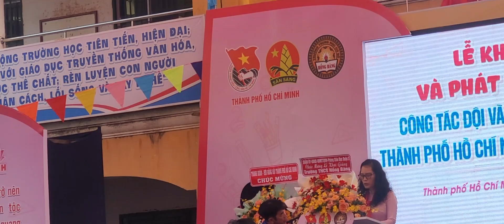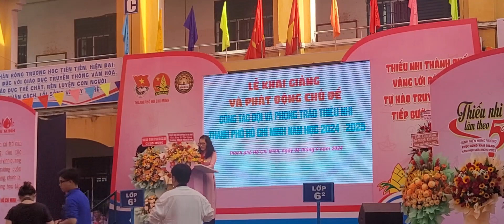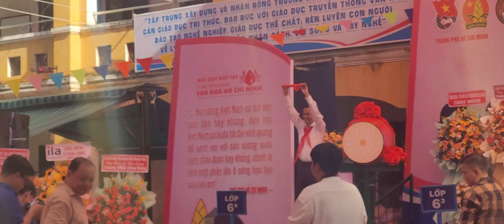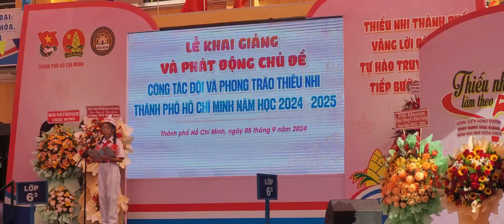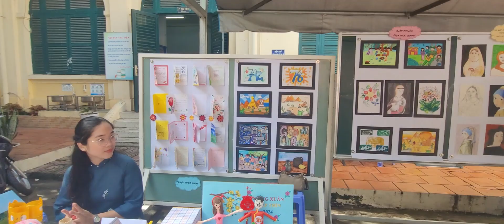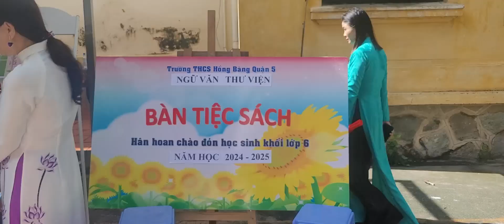Khai giảng THCS Hồng Bàng Quận 5 2024 cấp thành phố